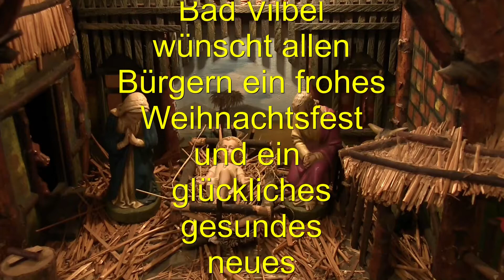Bad Vilbel - Adventsnachmittag der CDU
Der traditionelle Adventsnachmittag der CDU Bad Vilbel für ältere Bürger am 1. Dezember 2013